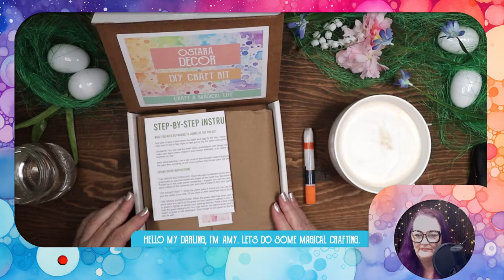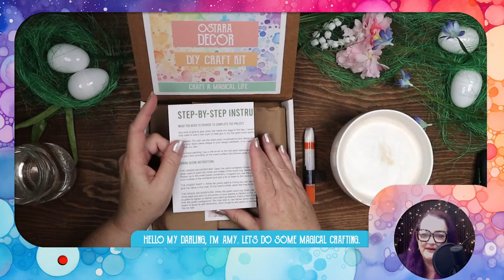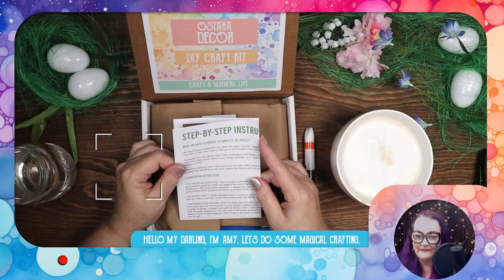Spring Equinox Decor Crafting Live Stream - Art Witch Wednesday Live Stream - Magical Crafting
During this live stream, I craft Spring Equinox or Ostara Altar Decor.  This project is the craft kit for the month, available

A rabbit takes center stage in this shadow box filled with white and yellow flowers and glittery, colorful eggs. The kit includes everything you need to create this holiday decor, the only thing you need to provide is a bit of glue and a little bit of magic. This shadowbox can be a powerful talisman and focus or serve as an altar decor. More detailed info can be found in the Etsy listing.

Sea of Memory, Dreamland, Invisible Beauty, Angel's Dream, Frozen in Love, Dancing Star, Heavenly, Kiss the Sky, White River, Drops of Earth, We are the Rain, Shattered Paths & Lifting Dreams by Aakash Gandhi